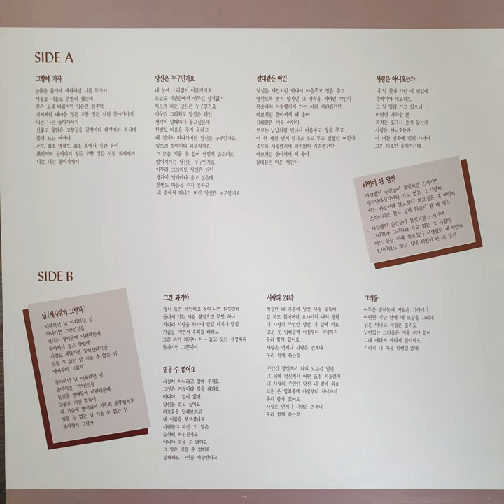박석주 – 그리움 (1992)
B5. 그리움 (1992)

HDP-222